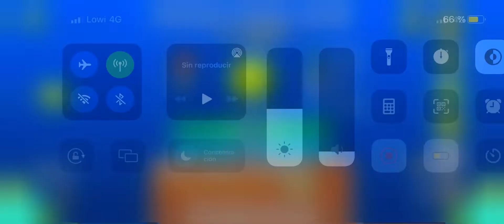Ultimate Phase AgaiN 100%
Hecho por: SrMDK
Intentos: 708 + 896 antiguos
Completado en: Móvil
SUBSCRÍBETE :3